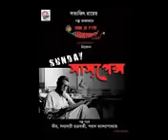Sunday Suspense Maharaja O Tarinikhuro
Maharaja Tarini Khuro - Tarini Khuro Special | Sunday Suspense Maharaja Tarini Khuro by Satyajit Ray. This is the recorded version of the Sunday Suspense .

Maharaja O Tarinikhuro by Satyajit Ray - SUNDAY SUSPENSE NEW GOLPO Maharaja O Tarinikhuro by Satyajit Ray - SUNDAY SUSPENSE Maharaja O .